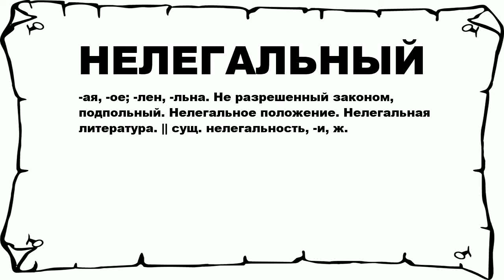НЕЛЕГАЛЬНЫЙ - что это такое? значение и описание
Хочешь знать что значит НЕЛЕГАЛЬНЫЙ? тогда слушай до конца. n n -ая, -ое; -лен, -льна. Не разрешенный законом, подпольный. Нелегальное положение. Нелегальная литература. || сущ. нелегальность, -и, ж. n n Больше слов